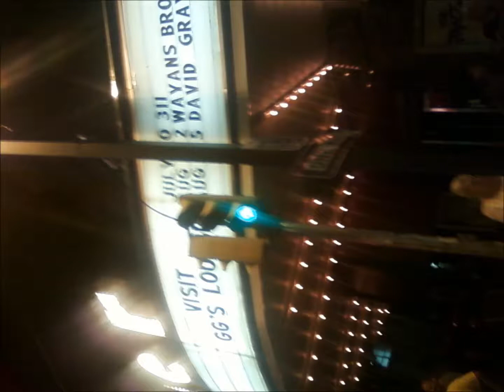Yes Live: 6/23/98 - Bristow - Siberian Khatru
Yes Live
Date: 6/23/98
Location: Bristow
Song: Siberian Khatru